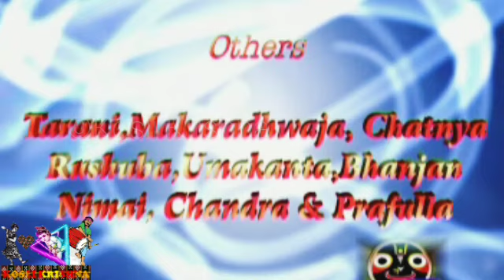Bheba-The Idiot.. // Sambalpuri Comdey Film || Roja & Prakash // Old Comedy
A short Sambalpuri Film for awareness to not do problems to those who are little childish in behavior.

Sambalpuri short movie .. Bheba

Rojaline Sahoo (Bela)

 ©Copyright reserved to "Kosli Krishna" and the real owner of the old cassetes producer other than that no one can claim the video and reproduce in there channel...